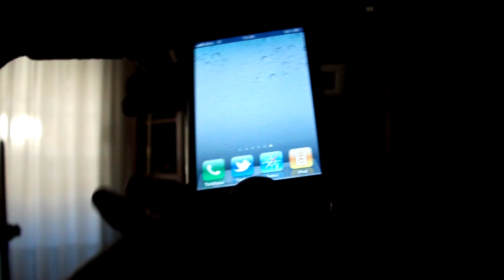How to bug an iPhone/iPod [White Screen]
You have to take a screenshot pressing home+sleep when the icons vanish.

After that you can reset your device pressing home button and sleep at the same time for 10 sec.